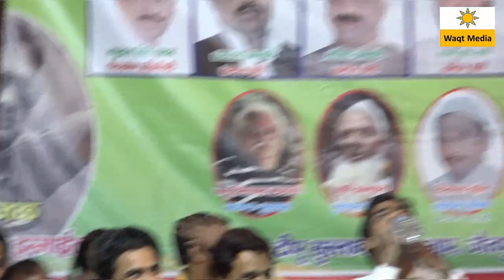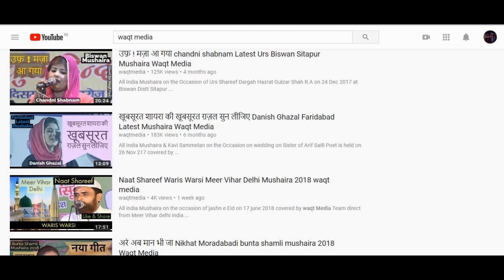एक शायर का एक शायरा को प्यार भरा जवाब aqil jaitpuri jaitpur kundarki mushaira 2018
Eid Milan All India Mushaira  & Kavi Sammelan is held  on 22 June   2018 covered  by  waqt Media Team  direct from  Jaitpur Kundarki Distt.Moradabad  U.P India
Nizamat – Khaliod Sultanpuri
 Mushaira Convener- Aqil Jaitpuri
 Mushaira Organiser- Ansari Rashid Ismail
Shayar aur shairaat
Khalid sultanpuri, Talib Hameed, Sultan Jahan, Little ekta, Aqil Jaitpuri, Mohammad Ali Chishti,
Azam Barelvi, Naushad Angadh, Naghma Barelvi, Rashid Rahat & Many More